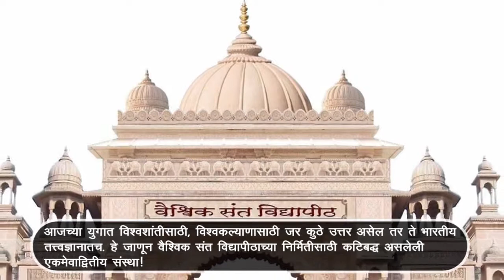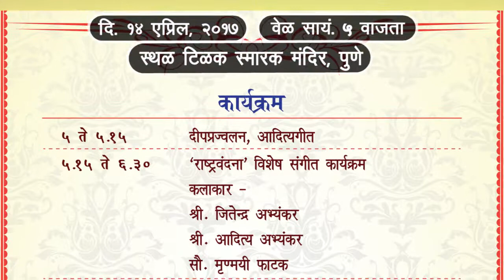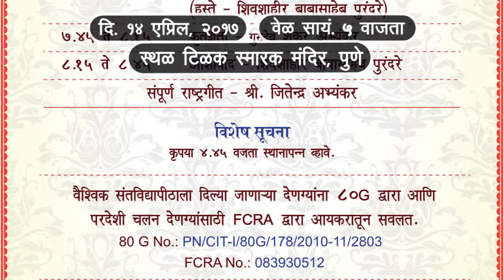Aditya Pratisthan_Video Invitation of Event